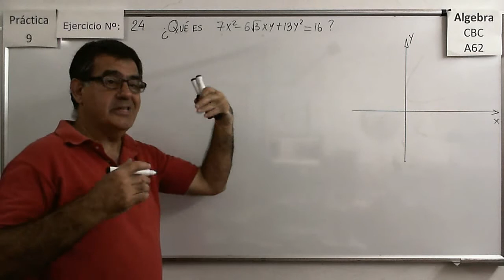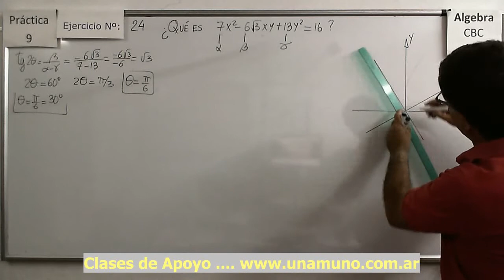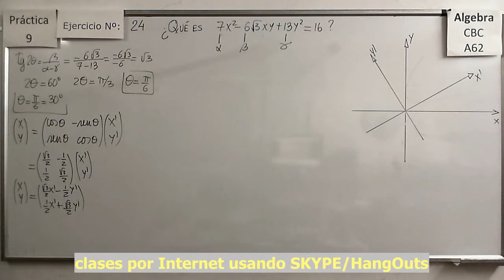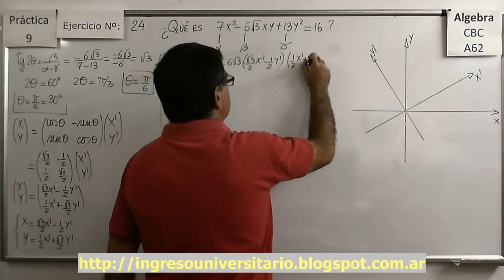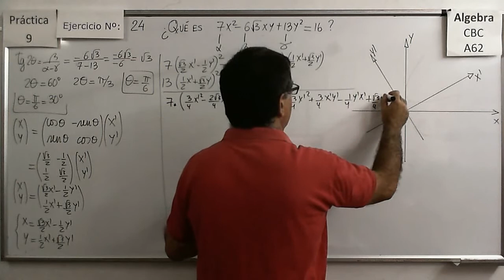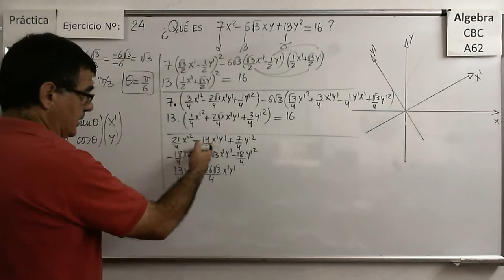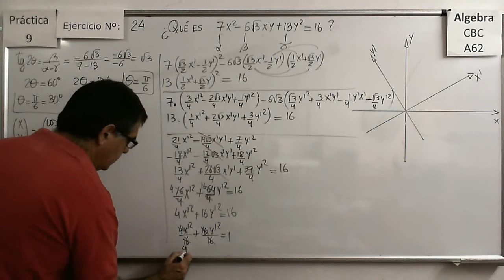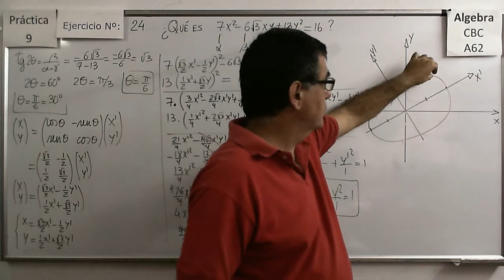CBC A-62 P9 – Ej: 24) Rotación para eliminar termino en XY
Hallar el ángulo de rotación para eliminar el termino en XY y la expresión de la cónica en esos nuevos ejes rotados.

Hallar la ecuación de una parábola genérica según un par de ejes rotados un ángulo de 45 grados

Hallar el ángulo de rotación para eliminar el termino en XY, trasladar los ejes (completando cuadrados) y luego hallar la expresión de la cónica en esos nuevos ejes. Analizar la forma y los elementos de la cónica.

Dados varios puntos en el plano, hallar la ecuación de la cónica que pasa por esos puntos.

Determinar el valor de un parámetro de manera que la ecuación de una cónica cumpla con ciertas características.

Hallar la ecuación de rectas que son paralelas a otra y tangentes a una cónica. Uso del discriminante de una ecuación cuadrática.

Hallar la intersección de dos parábolas

Hallar la intersección de una elipse y una hipérbola.

Hallar la intersección de una circunferencia y una hipérbola.